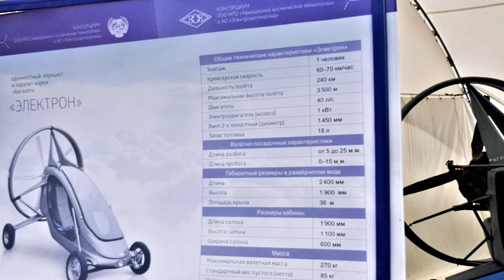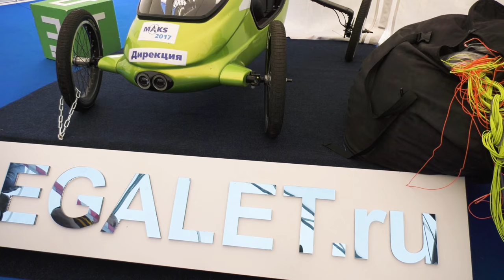BEGALET TRITON. RUSSIAN AMFIBIA SUPER CAR. NEW!!! МАКС 2017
CHANNEL DEVELOPMENT DONATION ДОБРОВОЛЬНОЕ ПОЖЕРТВОВАНИЕ НА РАЗВИТИЕ КАНАЛА 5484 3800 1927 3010
begalet.ru